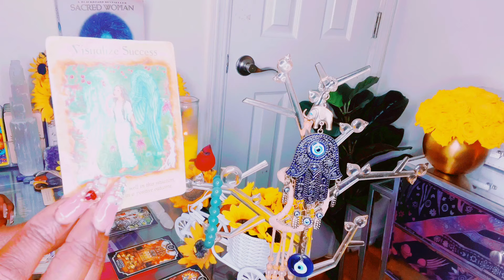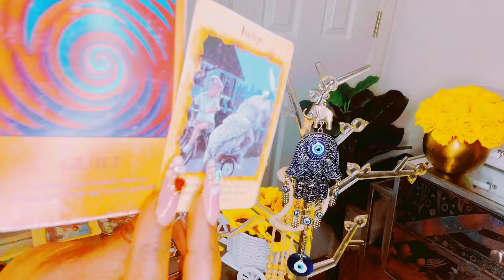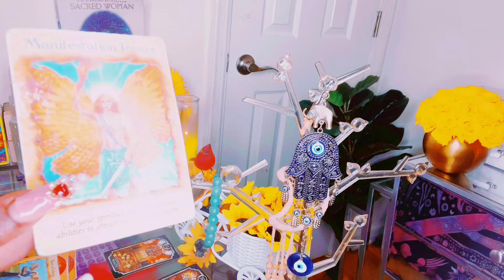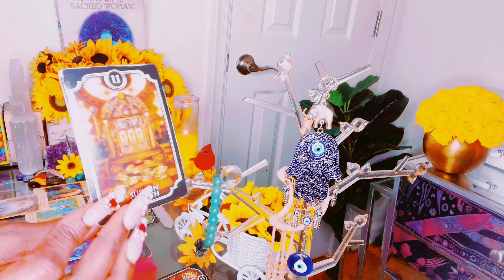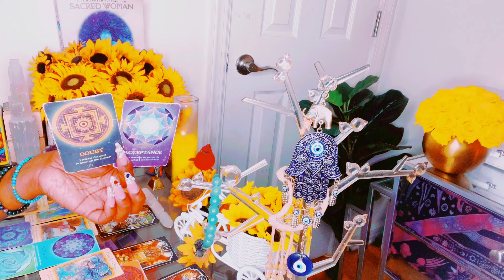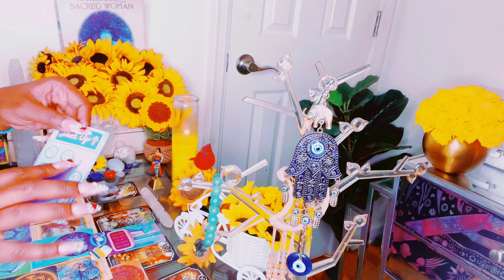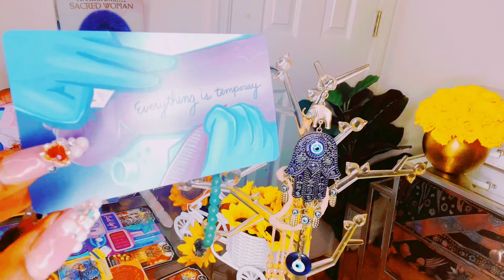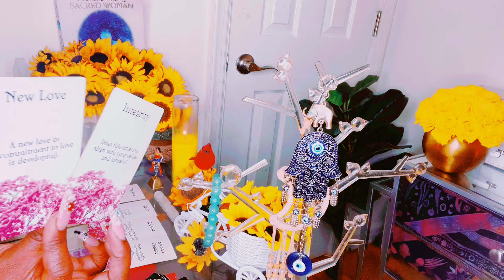THEY CAN’T STOP THINKING ABOUT THIS|YOU RISE ABOVE IT ALL|ONLY IF U KNEW THE REMORE THEIR FEELING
Stay positive 🤍Remember to always be grateful know matter what the circumstances may seem like.. Much love an 💡